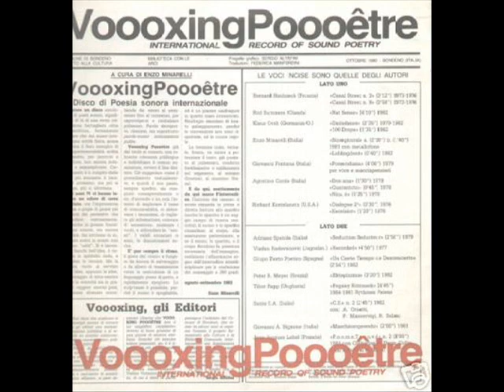Klaus Groh - Dadadance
V/A - Voooxing Poooêtre
International record of sound poetry compiled by Enzo Minarelli.
1982